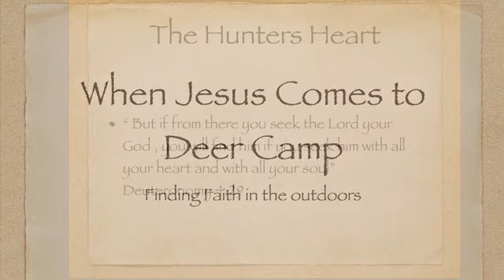Lesson 1 Are you a hunter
Heavens Hollow lesson 1